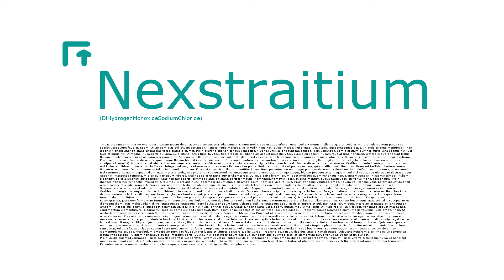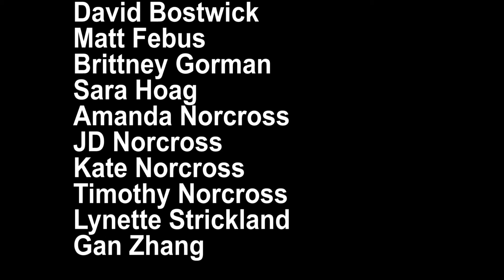Entertainment Night 2017 - Neckstraitium